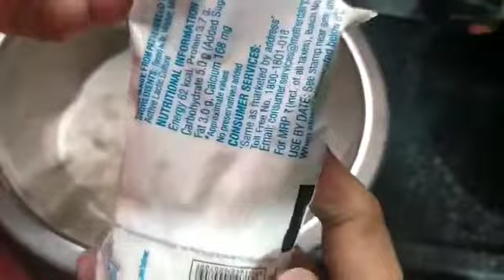My Lunch Routine